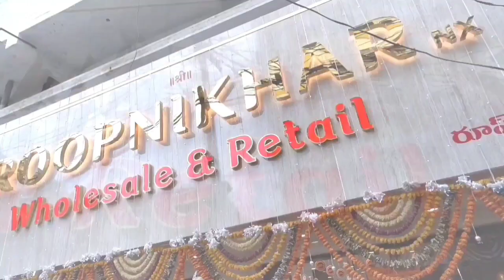LATEST TUSSAR SILK SAREES COLLECTION AT WHOLESALE PRICES